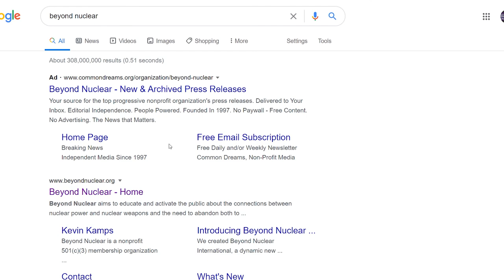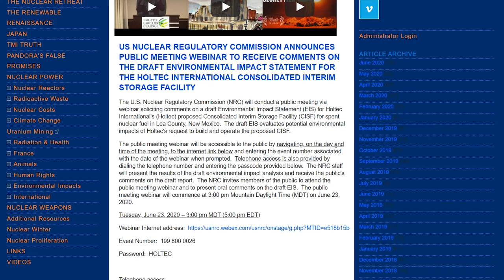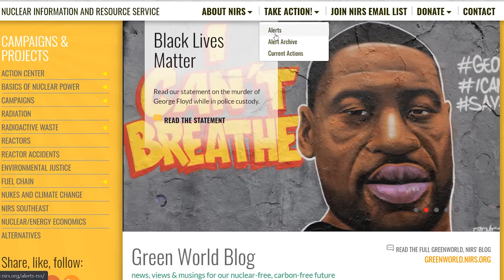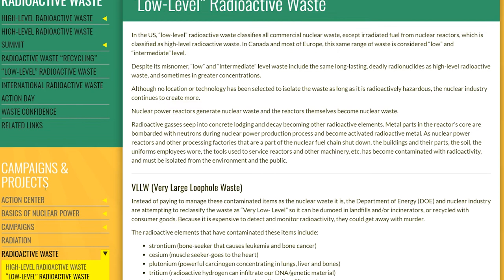Nuclear Free Future Hazards of Transporting Vermont Yankee Nuclear Waste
Guests Diane D’Arrigo of Nuclear Information and Resource Service and Kevin Kamps of Beyond Nuclear talk with host Margaret Harrington about the hazards of transporting Vermont Yankee nuclear waste by Northstar to proposed centralized interim storage sites in Texas and New Mexico. This timely information is given to the public and the Vermont Yankee Nuclear Decommissioning Community Advisory Panel ( VY NDCAP) before the next public comment period.